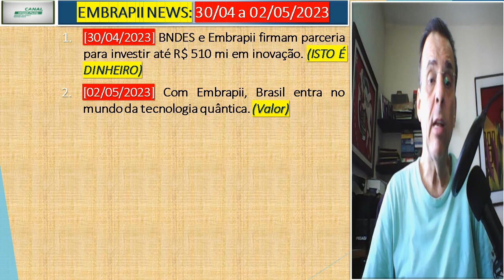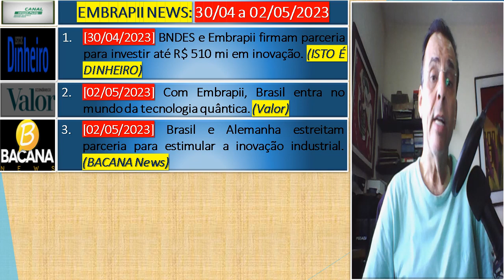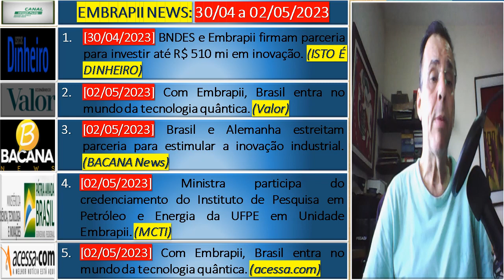EMBRAPII NEWS: 30/04 a 02/05/2023 EMBRAPII BNDES inovação Brasil tecnologiaquântica # Alemanha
APRESENTAÇÃO

Olá, Eu sou Spencer. EMBRAPII NEWS está no ar. Hoje é 06/05/2023, com notícias sobre a EMBRAPII em postagens disponibilizadas na INTERNET no período de 30/04 a 02/05/2023. Ah, você já está inscrito, então: MASSA!!! Muito obrigado pela força. Aproveita e aperta o sininho de notificações para ficar a par das novidades: toda semana, são disponibilizados mais de uma dezena de novos vídeos e não se esqueça de curtir e compartilhar os vídeos que gostar em suas redes sociais. Sua participação é IMPORTANTE para o desenvolvimento de nosso trabalho. Os principais manchetes de hoje  são: 1. [30/04/2023] BNDES e Embrapii firmam parceria para investir até R$ 510 mi em inovação. (ISTO É DINHEIRO)); e 2. [02/05/2023] Com Embrapii, Brasil entra no mundo da tecnologia quântica. (Valor)...Hoje teremos 5 postagens..